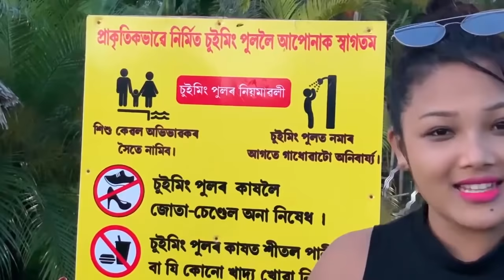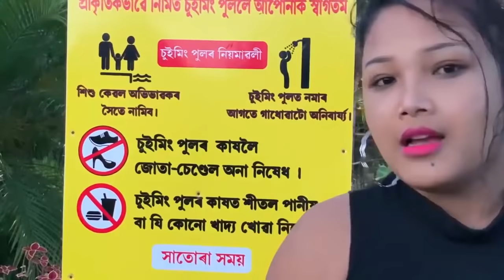My first vlog video|| Kanoka village Resorts || Gemsri Daimari|| Episode-1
Location-kanoka village resorts
           This video is about kanoka village resorts newly opened in Sonitpur district village Hograjuli. And you can also search on google maps.

            I am Gemsri Daimari from Udalguri Assam.And this is my official YouTube channel. I hope you guys like my first vlog video.If you like then press the like button,comment and also subscribe.My content will be a combo of travelling vlogs,Traditional foodies,Beauti tutorials and also behind the scene of my shootings and many more. Thank you GWJWNTHWNG🙏🏻🙏🏻 JWI BORO HARINI❤️❤️

Hey guys….Khulumbai🙏🏼

thibai😍